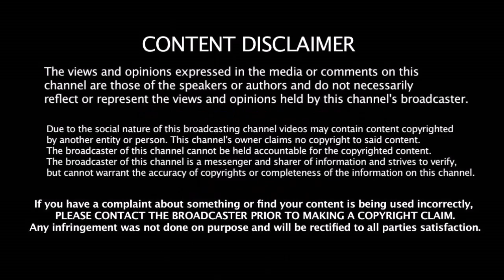இந்தியாவை பந்தாடிய WI - அணி | தோல்விக்கு கோஹ்லியின் இந்த ஒரு திட்டம் தான் காரணம்